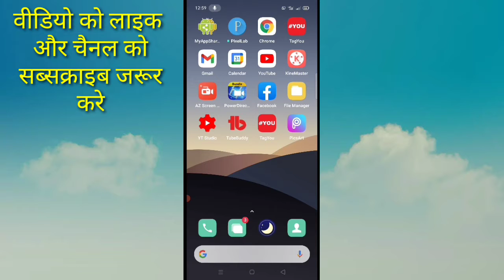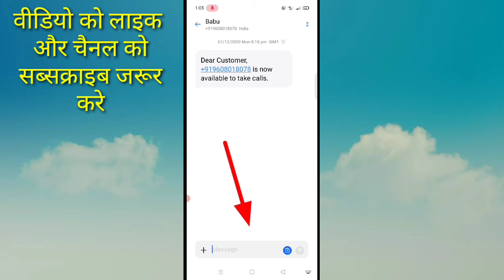realme phone ke keypad Me apna photo kaise lagaye।। how to set photo in realme phone keypad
is video me bataya gaya hai friends realme phone ke keypad me apna photo kaise set Kiya jata hai yani kaise lagaya jata hai